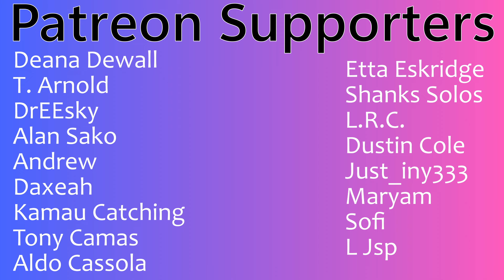Who is Kim JaeJoong? "Mine" (Official Music Video) | Couples Reaction!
Link to Kim JaeJoong youtube

Buymeacoffee.com/PsiBella

Timestamps**
Hit the Like!(0:00)
Reaction(1:18)
Review(10:06)